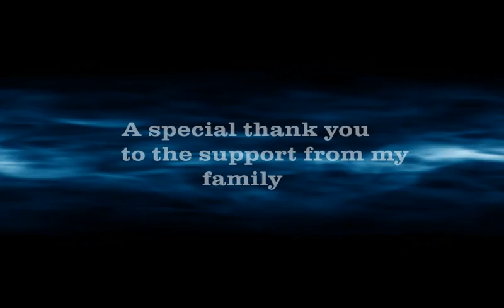2006 Vancouver Film School Demo Reel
This video is a Visual Effects project I produced while I attended the Vancouver Film School.  The project took close to three months to produce.